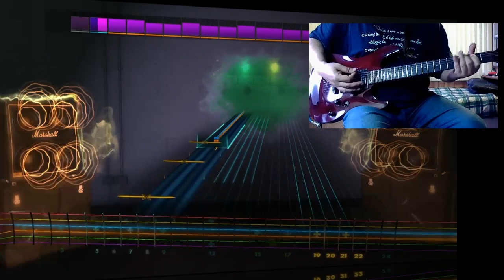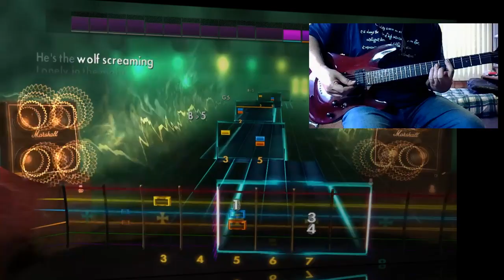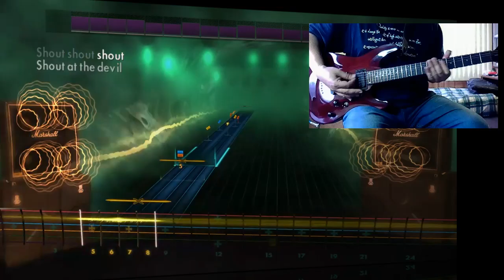RockSmith 2014 | DLC | Motley Crue | Shout At The Devil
RockSmith 2014 PC version. This is for learning use only. I do own the rights to this song. Using the Mooer GE 200 Modelling System for audio play back.